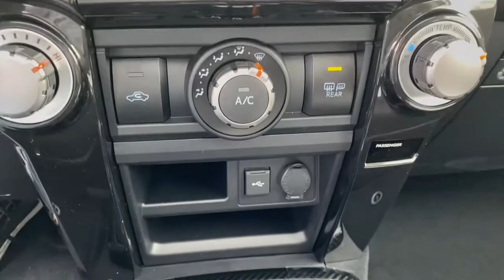2021 Toyota 4Runner Delaware, Powell, Westerville, Dublin, Galena, OH T210914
Classic Silver Metallic New 2021 Toyota 4Runner available in Delaware, Ohio at Byers Toyota. Servicing the Powell, Westerville, Dublin, Galena, OH area.
2021 Toyota 4Runner TRD Off Road Premium - Stock#: T210914 - VIN#: JTERU5JR3M5890889

Byers Toyota
1599 Columbus Pike

2021 Toyota 4Runner TRD Off-Road Premium 4.0L V6 SMPI DOHCRecent Arrival!Internet pricing is subject to change and includes all factory incentives and rebates. Pricing is plus tax, title and $250 Doc fee.Window Grid Diversity Antenna, Wi-Fi Connect with up to 2GB within 3-month trial Mobile Hotspot Internet Access, Wheels: 17 x 7.5 7-Spoke Unique Off-Road Alloy -inc: black painted accents, Variable Intermittent Wipers w/Heated Wiper Park, Valet Function, Trip Computer, Transmission: Electronic 5-Speed Automatic w/OD, Transmission w/Driver Selectable Mode, Sequential Shift Control and Oil Cooler, Trailer Wiring Harness, Toyota Safety Sense P (TSS-P). This Toyota 4Runner has a strong Regular Unleaded V-6 4.0 L/241 engine powering this Automatic transmission.*These Packages Will Make Your Toyota 4Runner TRD Off Road Premium The Envy of Your Friends *Tires: P265/70R17 Mud & Snow, Tailgate/Rear Door Lock Included w/Power Door Locks, Systems Monitor, Steel Spare Wheel, Splash Guards, Softex Synthetic Leather Seat Trim, Smart Device Integration, Single Stainless Steel Exhaust, Side Impact Beams, Seats w/Leatherette Back Material, Safety Connect with 1-year trial Emergency Sos, Safety Connect Tracker System, Remote Keyless Entry w/Integrated Key Transmitter, 4 Door Curb/Courtesy, Illuminated Entry, Illuminated Ignition Switch and Panic Button, Rear Cupholder, Rear Child Safety Locks, Radio: Premium Audio w/Dynamic Navigation -inc: 8 speakers, 8.0 touchscreen display, AM/FM/HD Radio, Android Auto, Apple CarPlay and Amazon Alexa compatible, USB media port, 2 USB charge ports, Dynamic Navigation w/up to a 3-year trial, Dynamic POI Search, hands-free phone capability, dynamic voice recognition and music streaming via Bluetooth wireless technology, SiriusXM w/3-month All Access trial, Connected Services - Safety Connect w/1-year trial, Wi-Fi Connect w/up to 2 GB within 3-month trial, Destination Assist w/1-year trial, Radio w/Seek-Scan, Clock and Steering Wheel Controls, Proximity Key For Doors And Push Button Start, Power Side Mirrors w/Manual Folding and Turn Signal Indicator, Power Rear Windows and Fixed 3rd Row Windows.* Stop By Today *Stop by Byers Toyota located at 1599 Columbus Pike, Delaware, OH 43015 for a quick visit and a great vehicle!